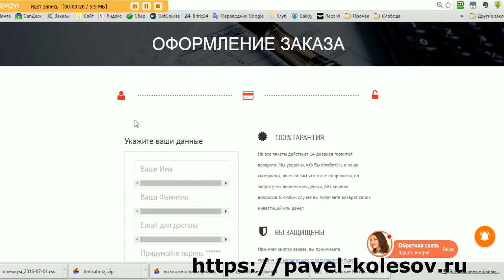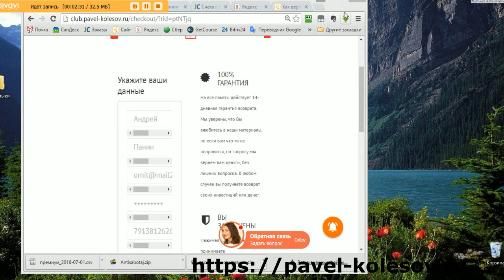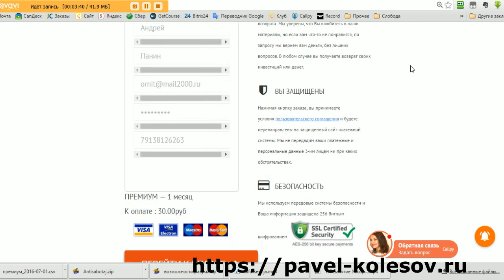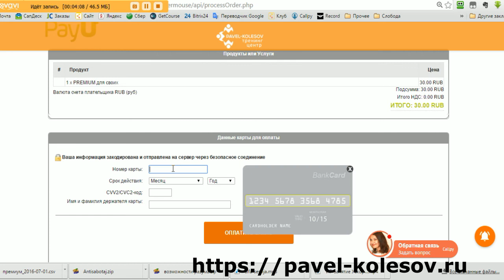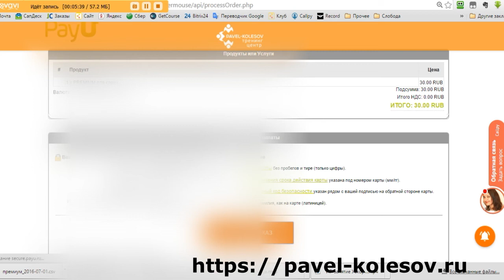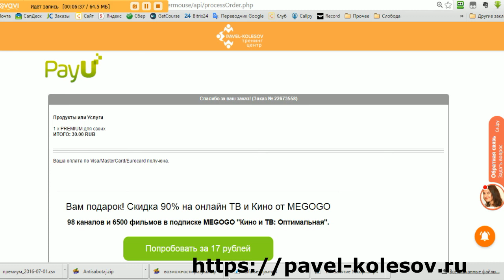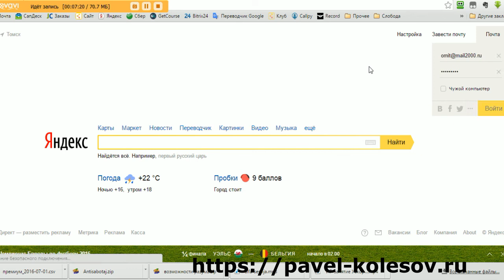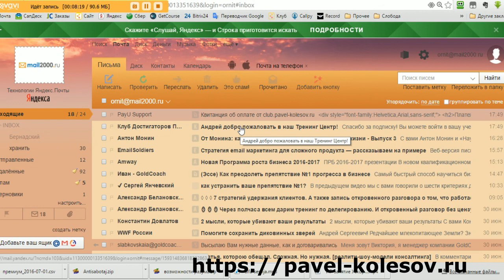Павел Колесов Клуб Достигаторов инструкция по оплате